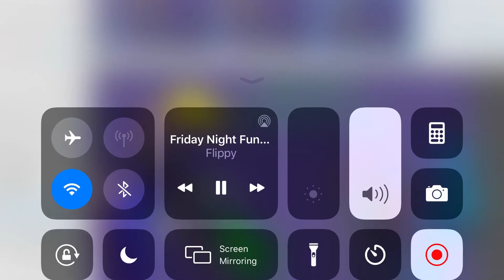FNF and AML 666-2 VS Darkery aka pro and noob beg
Who will coming soon Vote